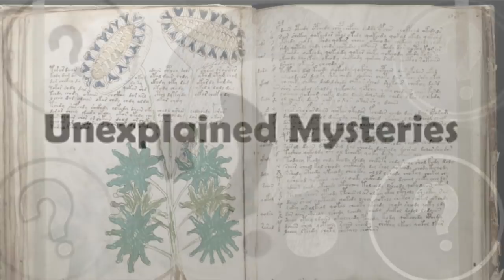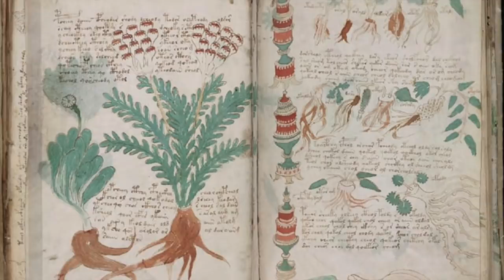This Artificial Intelligence Tried To Crack The Voynich Manuscript And This Is What It Found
This artificial intelligence tried to crack the Voynich manuscript and this is what it found. Today, we take a look at what this artificial intelligence found out about the Voynich Manuscript.

Perhaps one of the world’s most interesting artefacts, the Voynich Manuscript, has been shrouded in mystery from the 15th century, when it was discovered, to the 21st century, where we are none the wiser as to what it says, who it was written by, or even what language it was written in.

This odd manuscript is named after Wilfrid Voynich, an antiquarian bookseller, who bought the manuscript in 1912 from a Jesuit library in Italy, it is now kept in the Beinecke Rare Book and Manuscript Library at Yale University, USA, where it has been held since 1969.